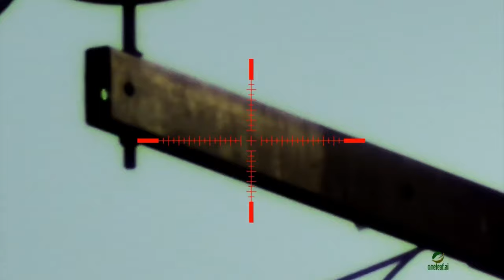Nice shot with oneleaf.ai Commander NV400 Scope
Video made by @OROS CAZA y TIRO, original video pls watch